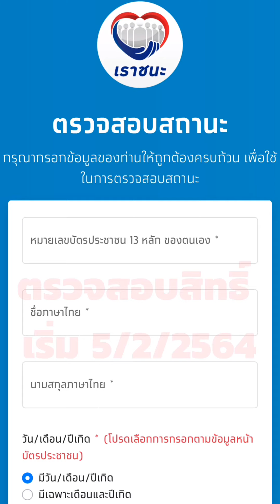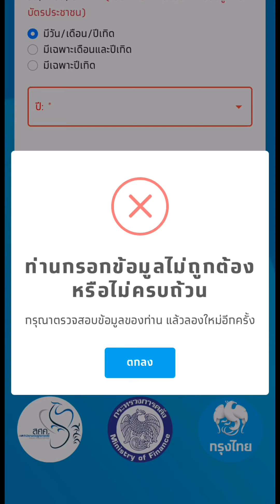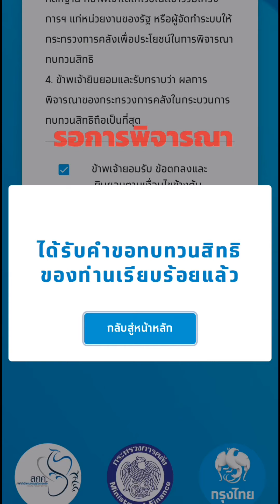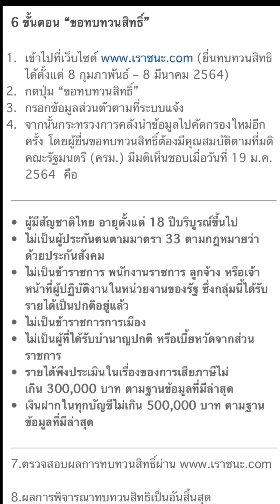วิธีขอทบทวนสิทธิ เราชนะ เริ่มทบทวนสิทธิวันแรก รอเงินเยียวยา 7,000.-บาท